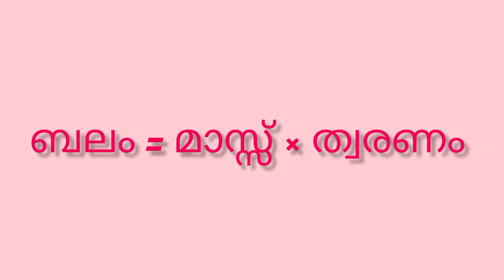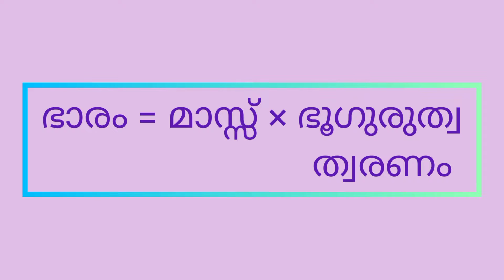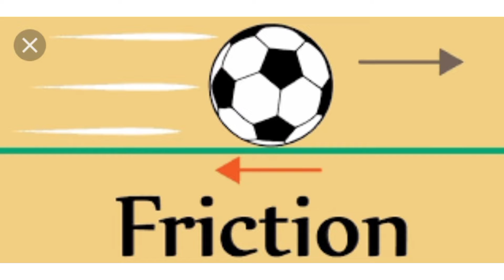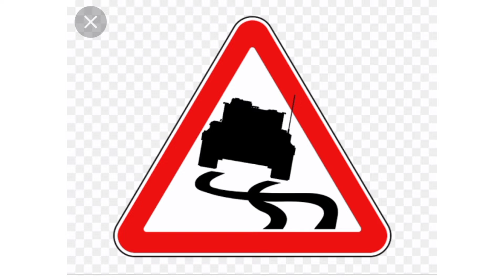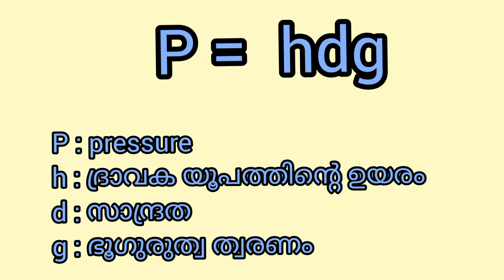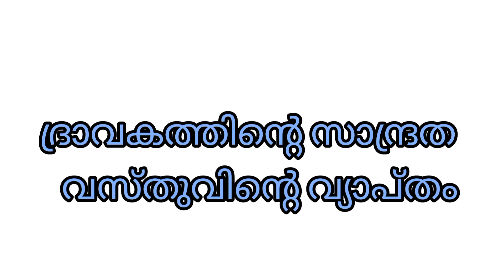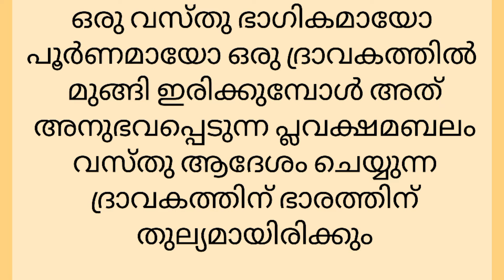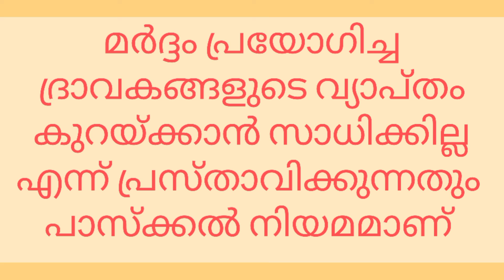10th level Preliminary exam ബലം ( 7: ബലം )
Topic:7
ബലം